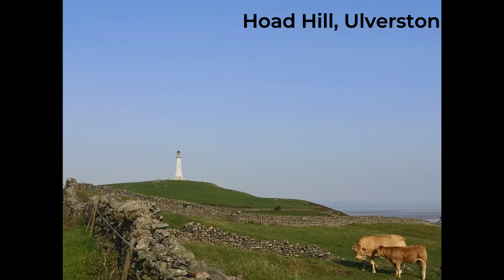Ruth Hutchings' video message for our Annual Meeting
from her new home and work in the Lake District